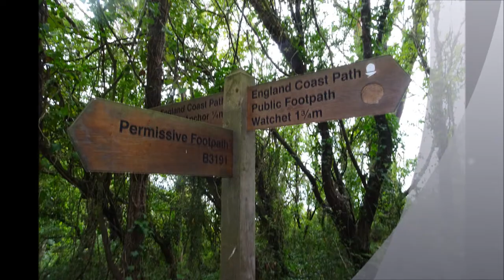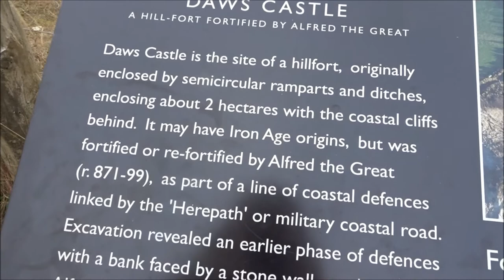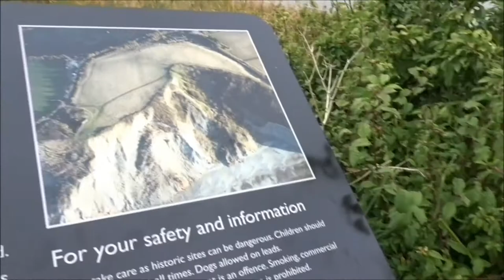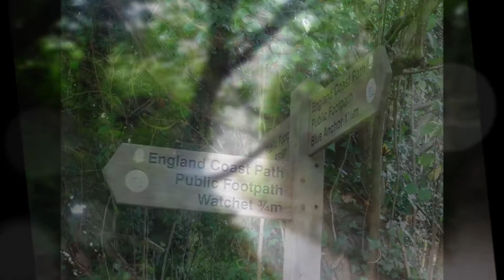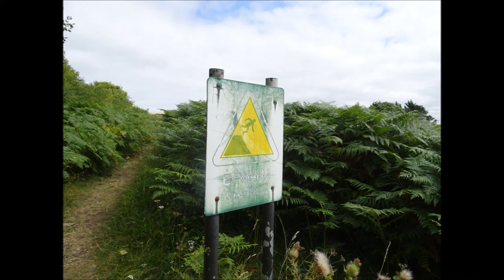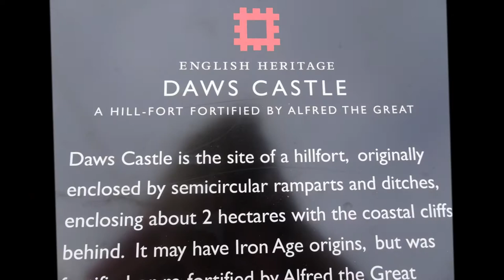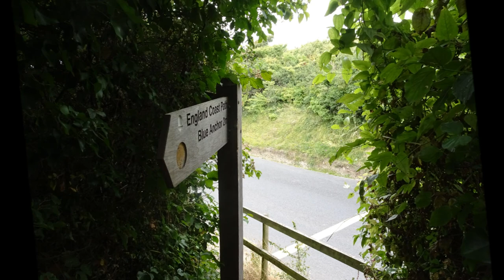Watchet Train Ride To Minehead & Coastal Walk Back, Part V,'Thru A Wood, Fields and Passing Daws Cas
A lovely walk, quiet and peaceful despite the grey skies---I have had quite a long and winding walk following a narrow track thru the woods along the cliff tops towards Watchet--seemed to go on and on despite always saying 1 and 3/4 miles, up and down and with no real views but all part of the walk--eventually I emerge into recently harvested fields of gold and views of the sea and coastline Watchet eventually comes into view with its tall towered church of St Decuman's emerging and the area known as Daws Castle--a hillfort fortified by King Alfred the Great who from this point would have commanding views of the Sea and any possible invading ships...In the next video to come I arrive at Watchet Harbour.